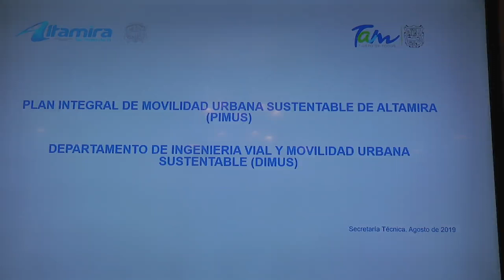El Gobierno De Altamira Trabaja En La Instalación De Semáforos Inteligentes.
Con el objeto de disminuir tiempos de traslado, el gobierno de Altamira trabaja en la instalación de  semáforos inteligentes, por lo que en rueda de prensa se llevó a cabo la presentación de los controladores.